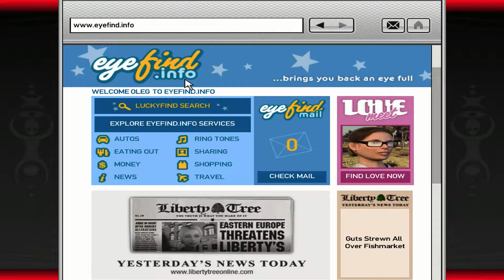Grand Theft Auto IV - Part 43 - Wrong is Right (No Commentary)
Grand Theft Auto IV Walkthrough - Part 43

Part #43 in a walkthrough of Grand Theft Auto IV, hope you enjoy. Please leave any feedback in the comments section below.